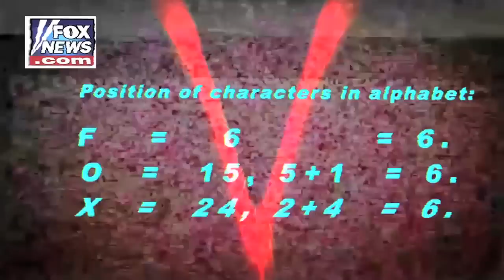REPTILE IN HUMAN FLESH!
FOX NEWS.COM BROADCASTING LIVE DEMONIC EYES!
Reptilian Shapeshifters have been among us since ions of time...

"REPTILES IN HUMAN FLESH!" ARE THE MASTERS OF THE MATRIX.

FOX = 666.

LORD JESUS CHRIST IS THE WAY, THE TRUTH AND THE LIFE.

By Marinodelfino.